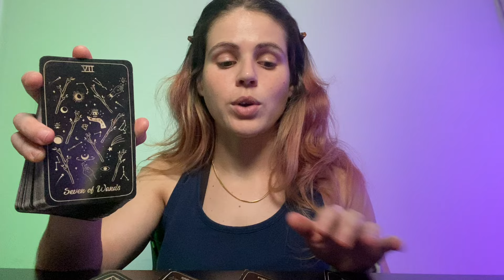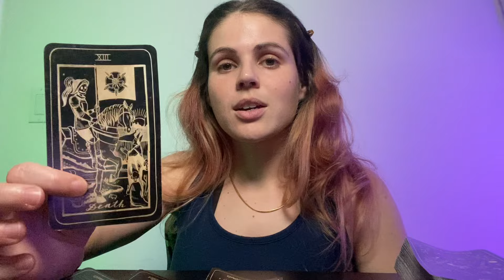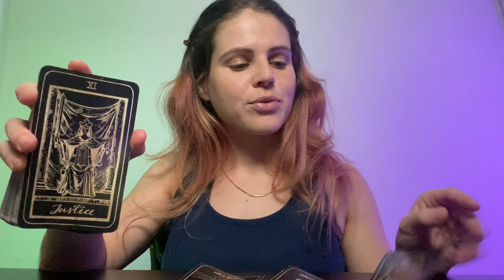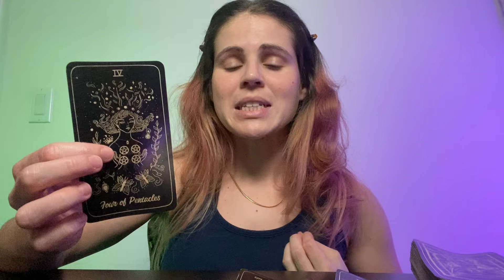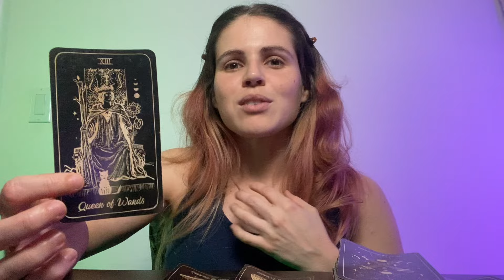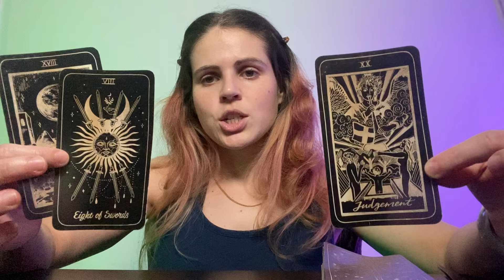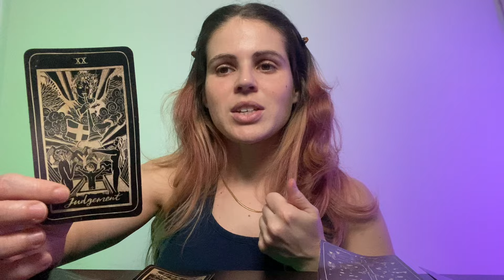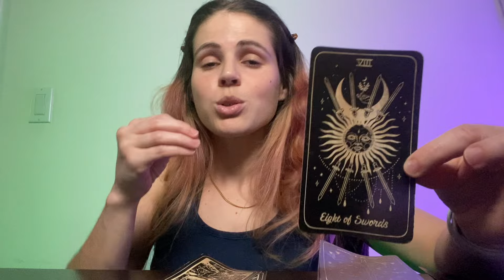AQUARIUS ♒️ That Was NOT You Fault! They Had A Choice Too…